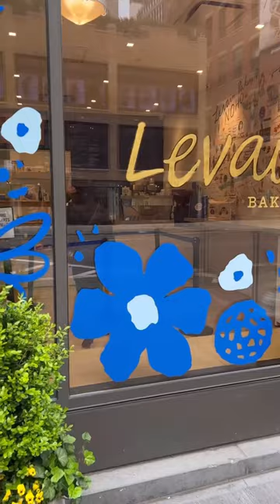Does Levain Bakery live up to the hype? 🍪